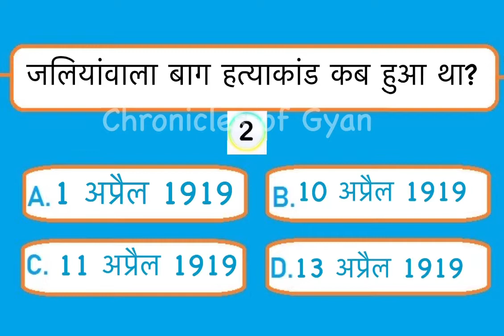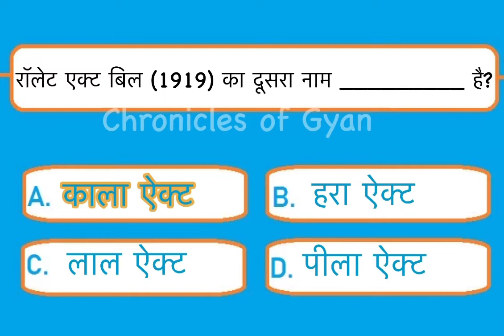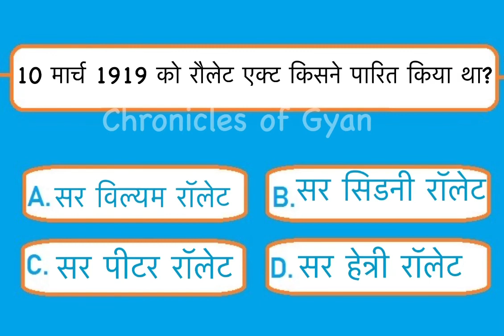Jallianwala bagh Massacre Day Quiz in Hindi | Rowlatt Act MCQ